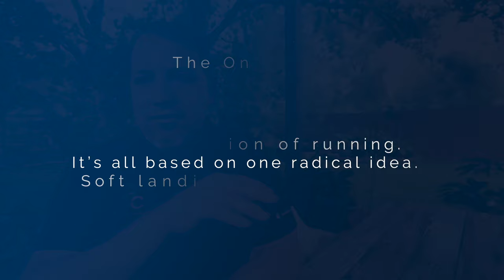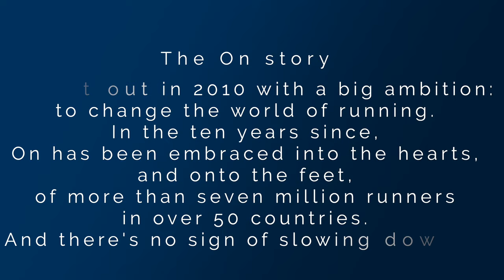What's Brewing S2:E20 | Cloudflyer Review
In this week's episode in our What's Brewing series Christopher give his review on the new On Running Cloudflyer.

Canon R5

Cannon R

Rokinon AF 85mm F1.4 - RF Mount

K&F Concept TM2534T Camera Tripod

Amaran 100d LED Video Light

Aputure Amaran AL-MC RGBWW

Rode VideoMicPro Compact Directional

Synology 6 bay NAS DiskStation DS1621xs+